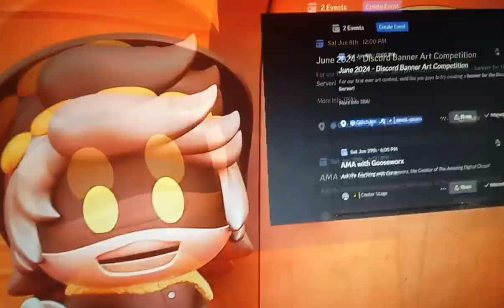glitch inn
I don't if I  have a store but someone made one with me
get it
just kidding
you don't have to
ok